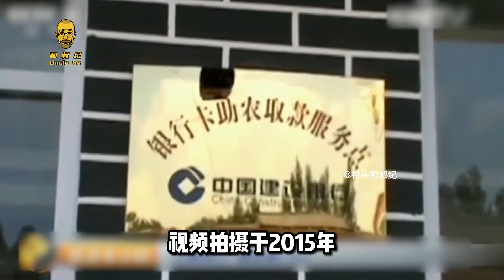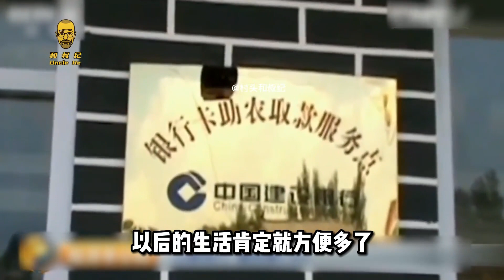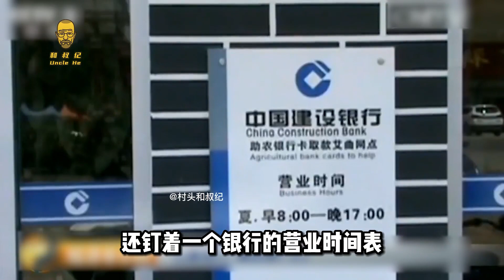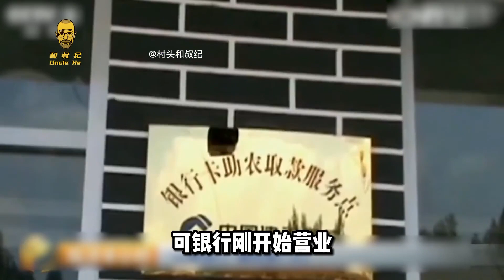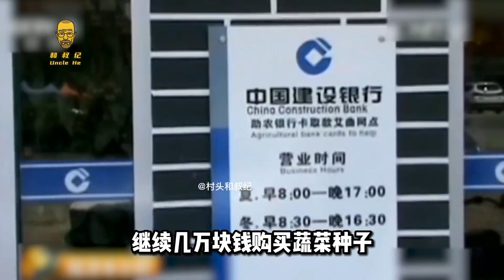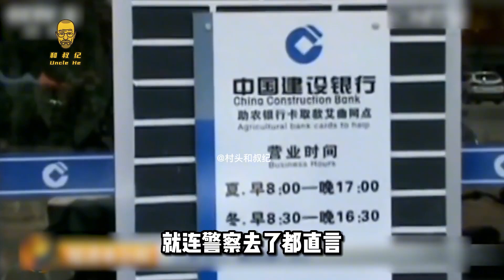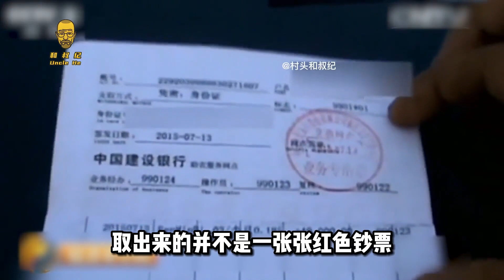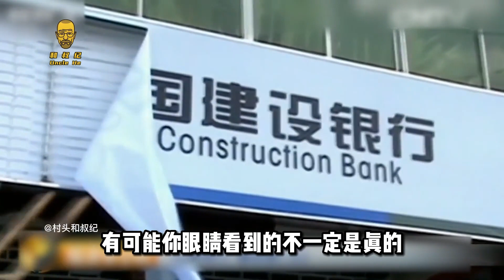山东男子投资4000块钱，在村里开了间假银行，警察：比真的还真！